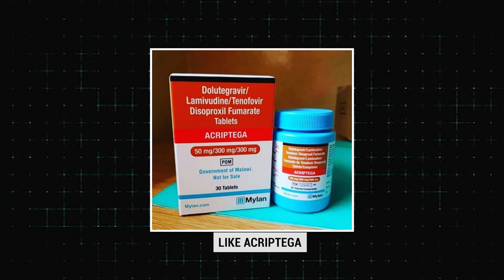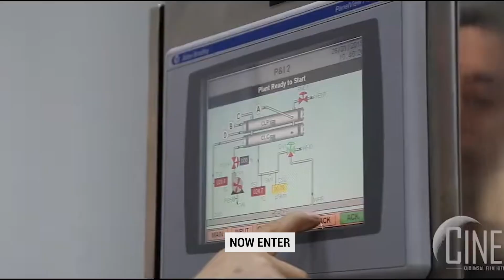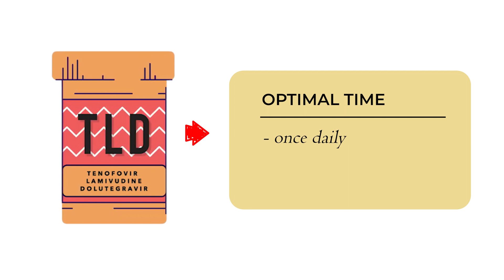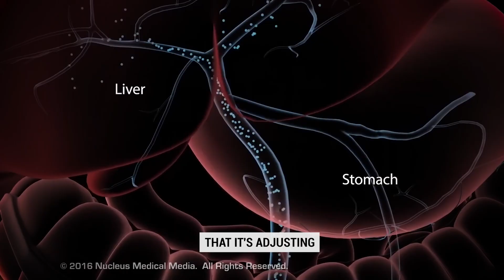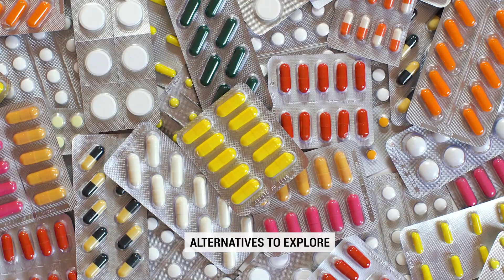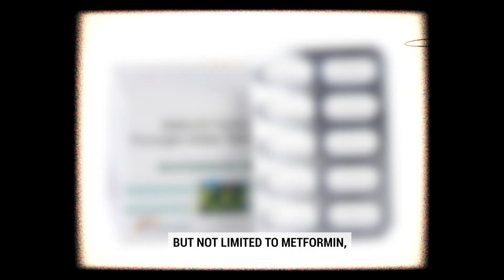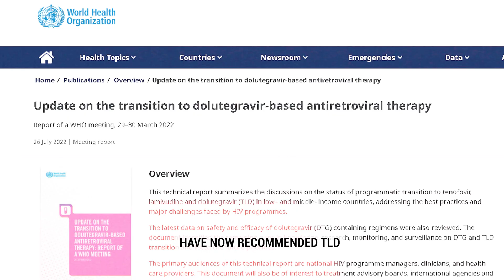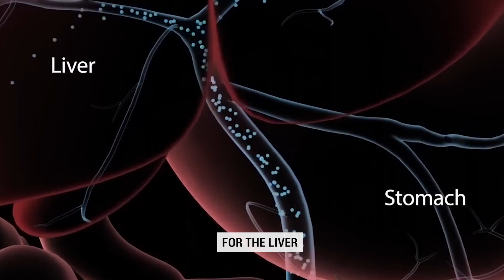Understanding TLD (Tenofovir, Lamivudine, Dolutegravir): A Revolution in HIV Treatment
Welcome to the latest episode of Sex Ed Bites, hosted by a specialist pharmacist in HIV and sexual health, Abhishek. This episode shines a light on TLD (Tenofovir, Lamivudine, and Dolutegravir), a groundbreaking single-tablet regimen transforming HIV treatment in emerging economies. Our discussion unpacks the critical aspects of TLD, from its life-changing benefits and simplified treatment process to navigating side effects and drug interactions. Aimed at empowering people living with HIV, patients on TLD medication, and healthcare professionals, this episode is a must-watch for anyone looking to deepen their understanding of modern HIV management strategies.

We invite our viewers to share their personal experiences and insights in the comments below, fostering a supportive community dialogue. Your stories and questions enrich our collective knowledge and help others navigate similar paths. Join us in this informative journey to better health and awareness, one episode at a time.